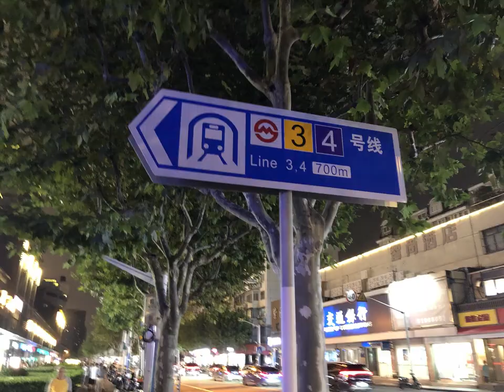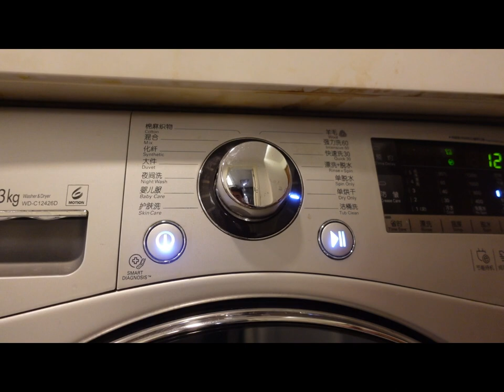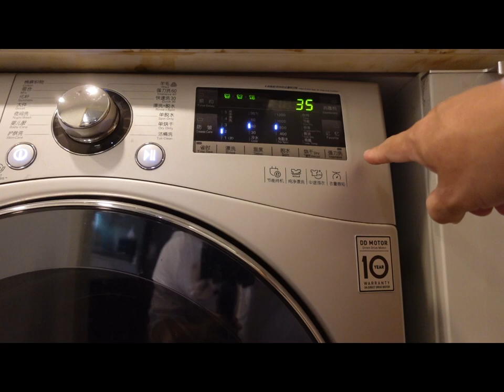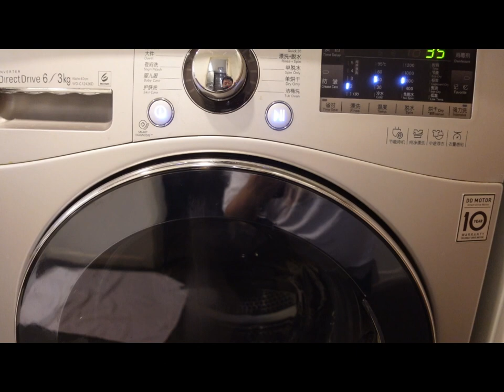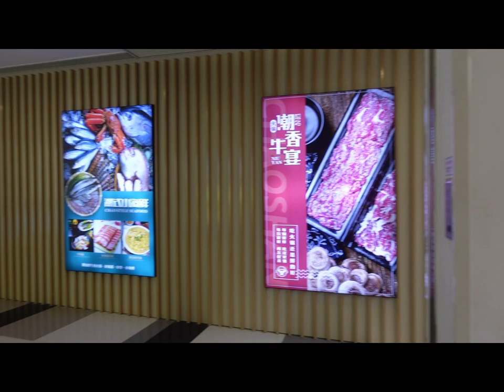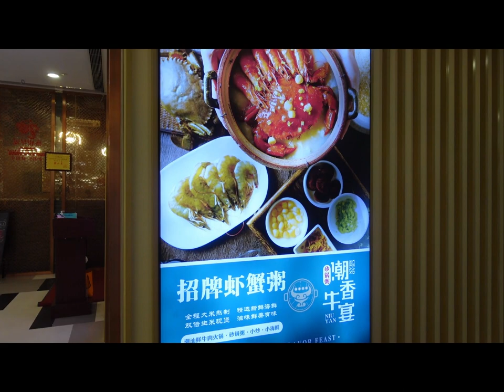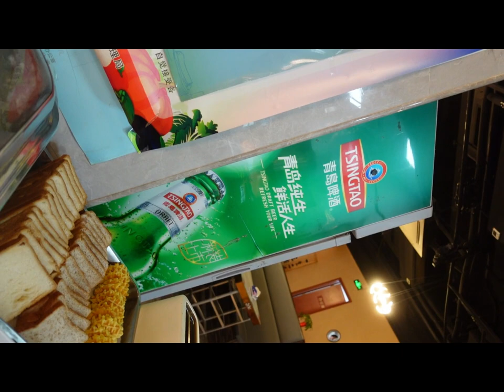上海寰星酒店開箱寶20230915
這次拍攝的影片，是介紹上海自由行入住上海靜安區寰星酒店開箱寶